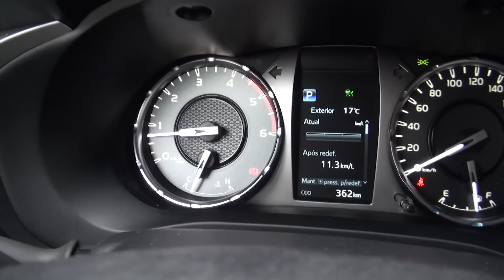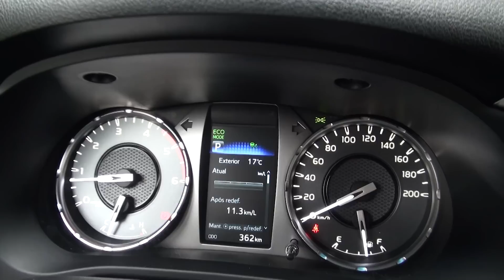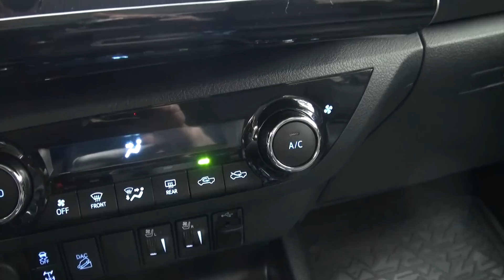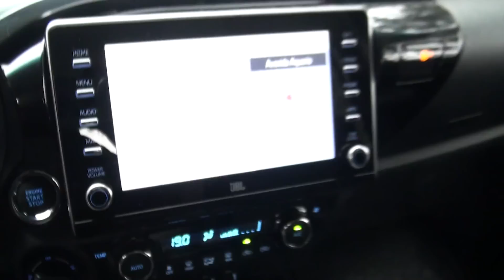Nova Toyota Hilux SRX - MAIS POTÊNCIA NO DIESEL. AGORA SIM, A MELHOR PICAPE DO BRASIL? - A Roda #277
1) Faça sua análise gratuita e descubra o valor real das parcelas do seu financiamento sem juros abusivos!

2) Veja os casos de sucesso de pessoas que conseguiram economizar no seu financiamento